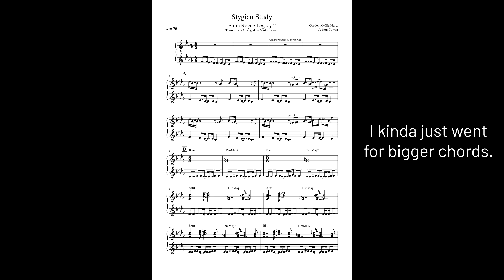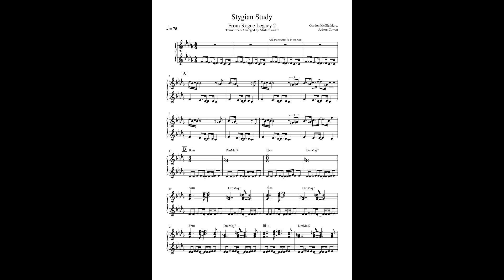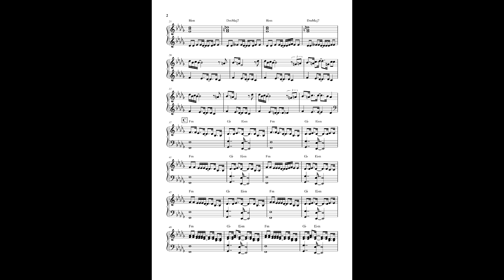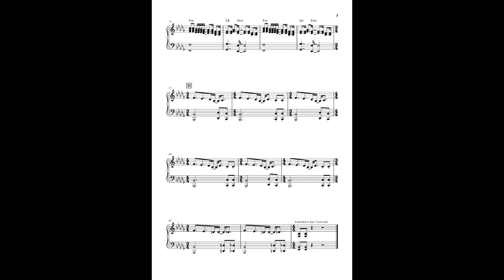Rogue Legacy 2 - Mystery Piano Arrangement!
Time to end another LP with a piano arrangement! This was an interesting one!

If you'd like to download the sheet music for any of these that I've done, you can find it all here: